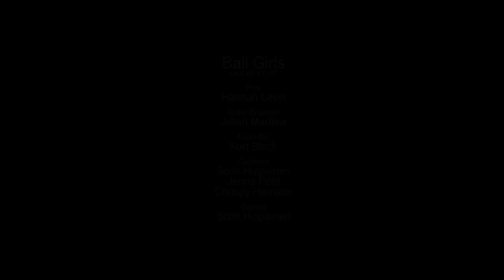Bali Girls - Goodbye Darkness (Live on KEXP)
presents Bali Girls performing "Goodbye Darkness" live in the KEXP studio. Recorded September 7, 2014.

Host: Hannah Levin
Audio Engineer: Julian Martlew
Cameras: Chrispy Harrison, Scott Holpainen & Jenna Pool
Editor: Scott Holpainen
Photo: Rachel White